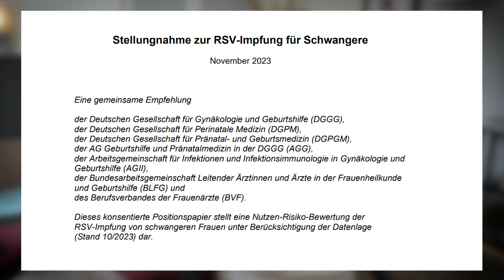Schutz vor RSV: Ist die Impfung ein Gamechanger? Schwangere, Kinder und alte Personen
Wenn Du Dich schon immer gefragt hast, wie Du Dich und Deine Familie vor dem Respiratorischen Synzytial-Virus (RSV) schützen kannst, dann bist Du hier genau richtig. In diesem Video teile ich meine persönlichen Erfahrungen und die neuesten Informationen über die RSV-Impfung mit Dir.

Was Du in diesem Video lernst:

💉 Die Bedeutung der RSV-Impfung: Warum sie besonders für Kinder und ältere Menschen wichtig ist.
🚀 Neueste Entwicklungen: Wie die Wissenschaft uns dem Schutz vor RSV näherbringt.
🛡️ Persönlicher Schutz: Praktische Tipps, wie Du Dich und Deine Liebsten vor RSV schützen kannst.
🤔 Häufig gestellte Fragen: Antworten auf die am häufigsten gestellten Fragen zur RSV-Impfung.
Ich teile nicht nur die wichtigsten Fakten mit Dir, sondern auch meine persönliche Perspektive auf das Thema. Dieses Video ist für jeden, der mehr über den Schutz vor RSV erfahren möchte. Ob Du selbst Risiken vermeiden, Deine Kinder schützen oder einfach nur informiert bleiben möchtest, hier findest Du wertvolle Einsichten.

Vergiss nicht, dieses Video zu liken, zu kommentieren und zu teilen, wenn es Dir gefällt! Deine Unterstützung hilft mir, weiterhin wichtige Themen wie dieses zu beleuchten.

Bis zum nächsten Mal, bleib gesund und sicher!

Quellen:
Bundesamt für Gesundheit (BAG), Respiratorisches Synzytial-Virus (RSV), Stand: 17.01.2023, (Abrufdatum: 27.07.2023)
Bundesamt für Sicherheit im Gesundheitswesen (BASG), CHMP Monatsmeldung, Stand: 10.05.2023, (Abrufdatum: 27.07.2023)
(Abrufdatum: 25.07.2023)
Europäische Kommission, European Health Union: Commission authorises first vaccine to protect infants from respiratory syncytial virus (RSV) infections, Stand: 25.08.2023, (Abrufdatum: 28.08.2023)
Paul-Ehrlich-Institut (PEI), Zulassung für Impfstoff gegen Respiratorisches Synzytial-Virus (RSV) empfohlen, Stand: 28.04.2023, (Abrufdatum: 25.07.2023)
Robert Koch Institut (RKI), Merkblatt „Respiratorische Synzytial-Virus-Infektionen“, Stand: 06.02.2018, (Abrufdatum: 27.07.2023)